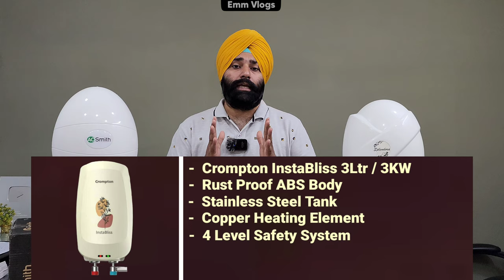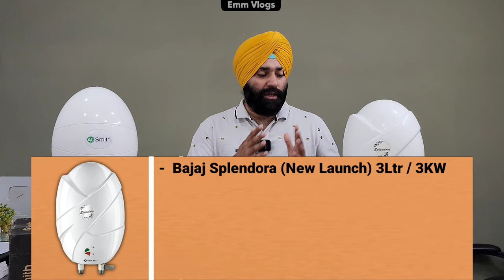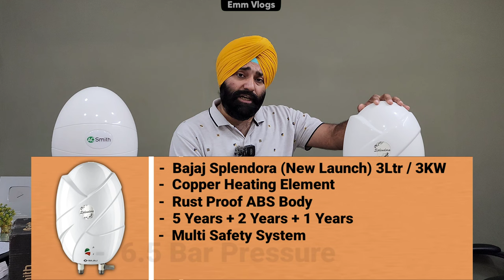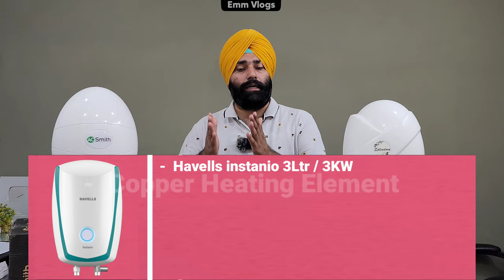Top 5 Instant Geysers 2023 || Best Instant Geyser 2023 || Best Instant Water Heater 2023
Buying the best instant geyser in India in 2023 is difficult as everyone has a different budget and there are many new models available. Don't worry because in this video I will compare all the best geysers available in India in 2023 and give a ranking of the geysers based on features, price and soft or hard water conditions of them. This winter you can buy the best instant geyser in India in 2023. To make this video on the best instant geysers of 2023, I compared many brands and models of instant geysers in India so that I can explain to you the advantages and disadvantages. I will also tell you which geyser you should buy for soft and hard water conditions. Don't miss my geyser buying guide in this video.

AO Smith EWS-3 Glass Lined Instant Water Heater

Havells Instanio 3-Litre Instant Water Heater

Bajaj Splendora 3 Litre Instant Water Heater

Crompton Instabliss 3-L Instant Water Heater

V-Guard Zio Instant Water Geyser

ACTIVA Instant Geyser 3 LTR

Water Softener

Best Storage Geysers 10L 15L 25L -

» Racold Omnis DG

» AO Smith SDS-GREEN

» V-Guard Divino

» V-Guard Divino DG

» Racold Eterno Pro

» Crompton Solarium Qube

Other Best Geysers -

» Bajaj New Shakti Neo 15L

» Havells Troica 15-Litre

best geyser
15 litre geyser
geyser fitting
geyser
crompton geyser
havells geyser
bajaj geyser
recold geyser
instant geyser
best instant water heater
best instant water geyser in india 2023
top 5 best instant water heater geyser 2023